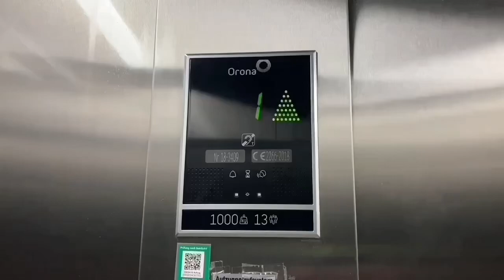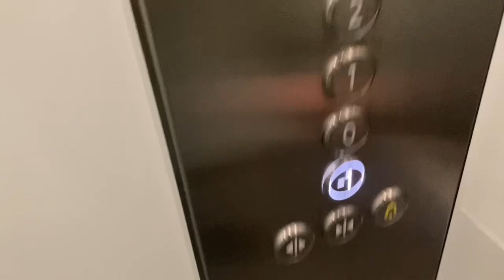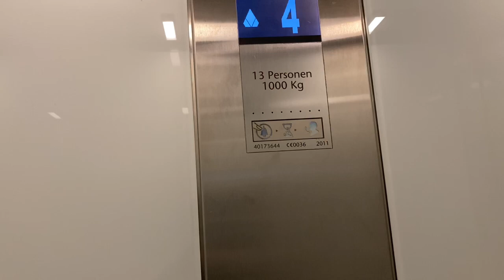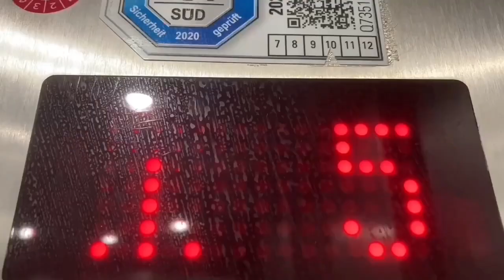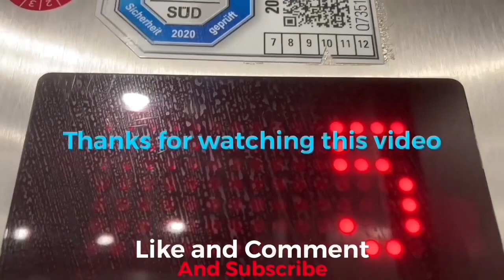2011 KONE Aufzug in Bürogebäude In München Frankfurter Ring 7